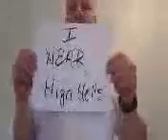Dress for Success River Cities Stiletto Stroll 2016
Stiletto Stroll 2015 winner Rocky Meadows tells why he wears heels for Dress for Success.